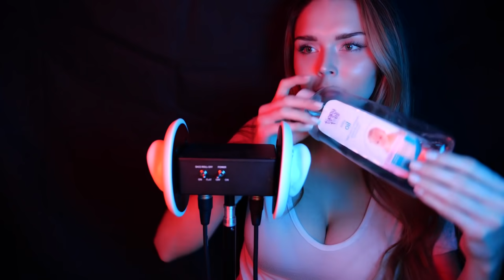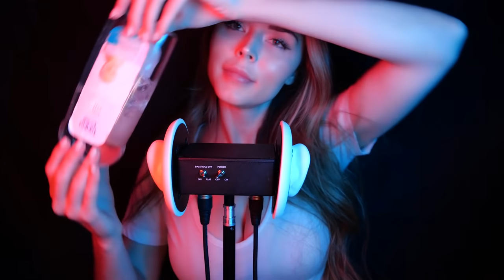ASMR | Ear Massage Tingles 💆🏻‍♀️